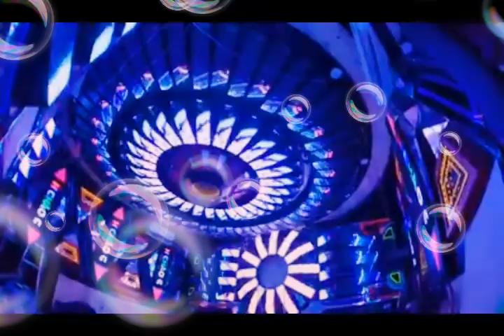Phòng karaoke víp 80000 điểm ảnh p4 siêu phẩm đẳng cấp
Nhận làm phòng karaoke 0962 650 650
Những siêu phẩm led tinh tế nhất